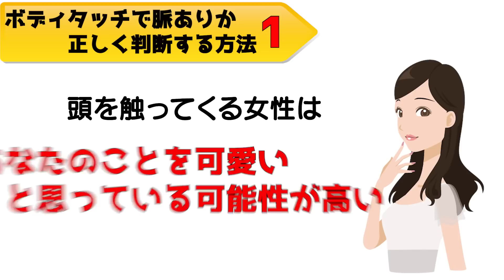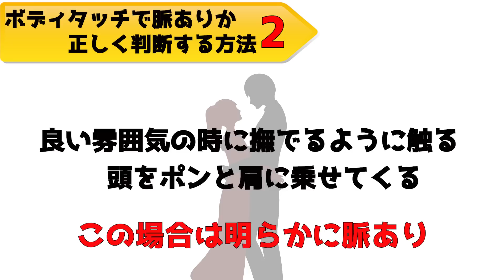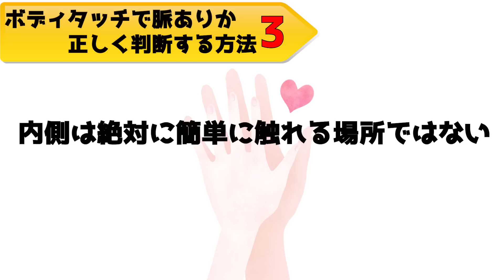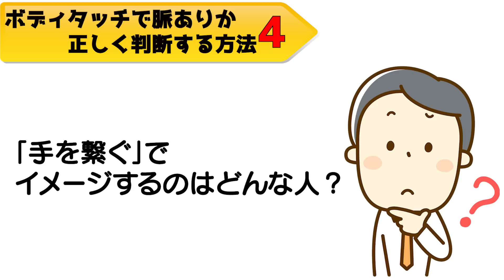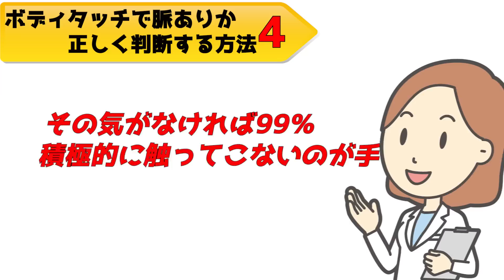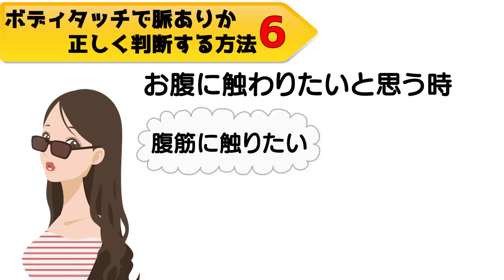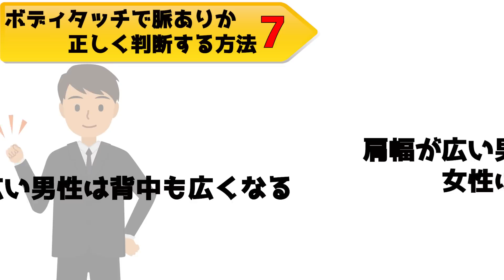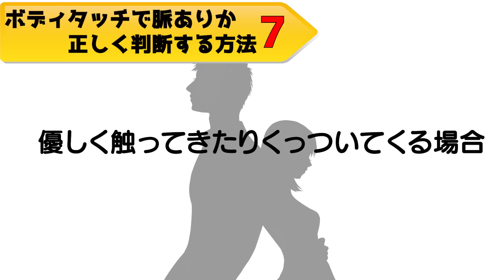触れる場所で分かる！女性からのボディタッチで脈ありかどうかを正しく判断する方法【ゆるーりチャンネル】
あなたはボディタッチをしてくる女性をどう思いますか？
単純に嬉しいと感じる人もいれば、裏がありそうで怖いという人もいるかもしれませんね。

女性が何を狙ってボディタッチをしてくるのかは人それぞれ違いますが、実は「タッチする場所」によってその意図を読み取ることができるんです。
また、女性がどの部位をどんな雰囲気で触ってくるかによっても変わってきます。

気になる人にボディタッチをされたことがある方はその時のことを思い出しながら聞いてみても面白いと思いますよ♪